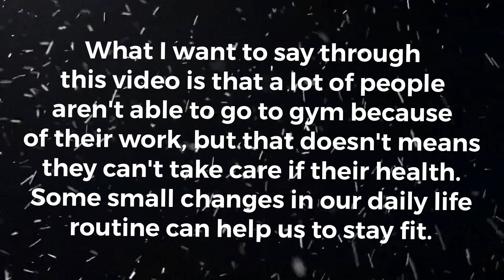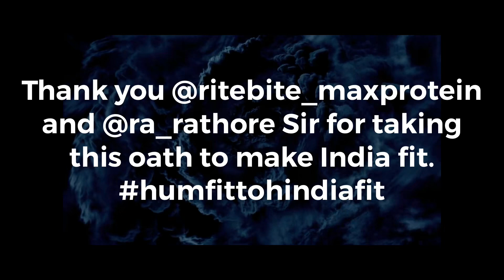Mission fit india